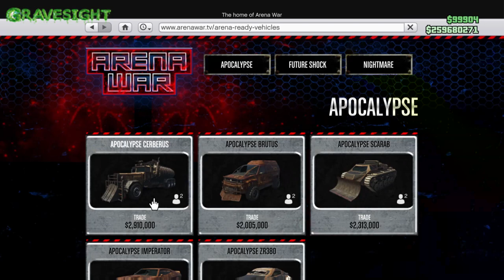How To Make The Cerberus Halloween Vehicle | GTA Online Tutorial